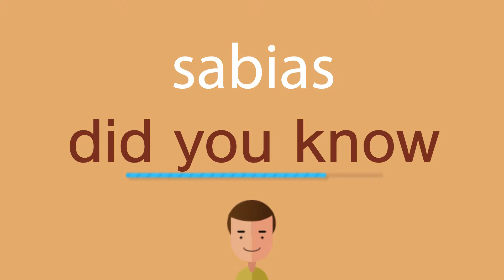Cómo se dice sabias en inglés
¿Cómo se dice correctamente sabias en inglés? Escuche con nosotros.
¿Cuál es la traducción correcta de la palabra sabias del español al inglés? Habla como los americanos. Además, ¿cómo escribir correctamente la palabra did you know?

¡Gracias!